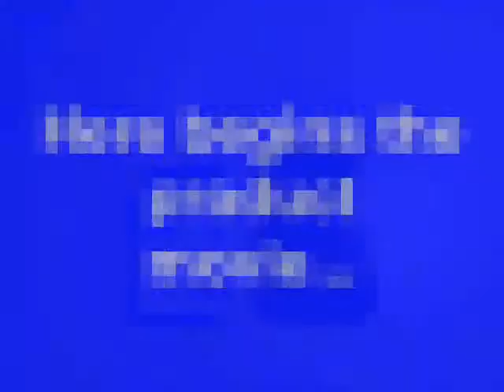PDair Leather Case for Samsung Galaxy Note II GT-N7100 - Vertical Pouch Type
stitch finishing,making this case look more beautiful.

      Available Colors, Pattern, and Stitchings:

      1. Black, White, Red, Brown, Petal Pink, Aqua;

      2. Crocodile Pattern: Black/Red/ Brown;

      3. Stitchings: Green/Orange/Red (for Black Leather Case only).